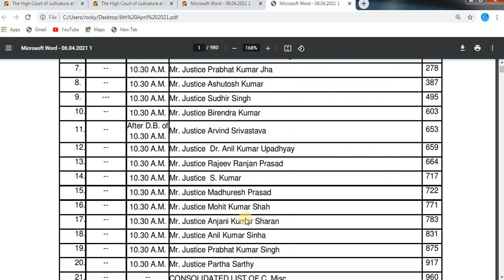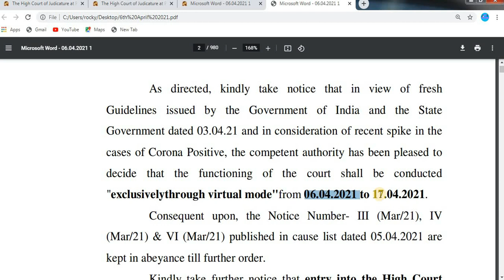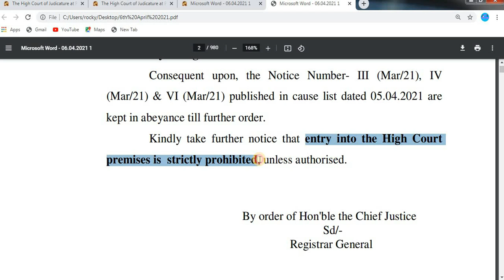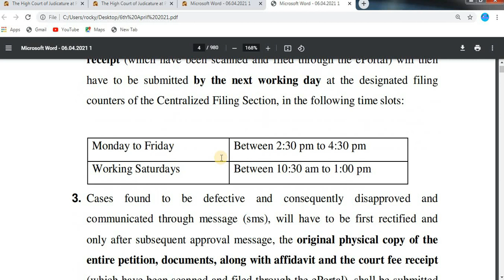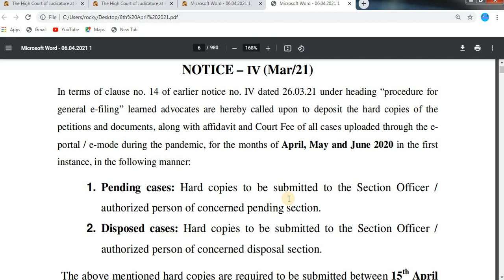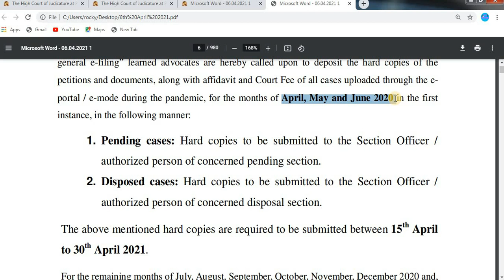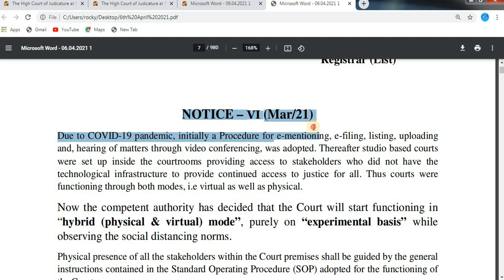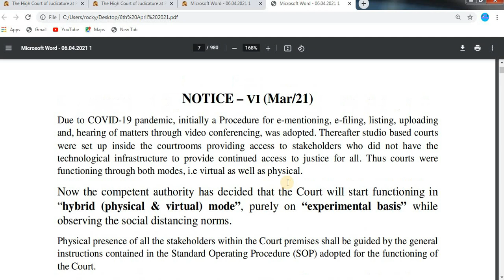Sunwayi mein ho sakti hai der | Only Virtual hearing of case | Patna High Court | Notice dated 6 Apr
In view of fresh Guidelines issued by the Government of India and the State
Government dated 03.04.21 and in consideration of recent spike in the cases of Corona Positive, the competent authority has been pleased to decide that the functioning of the court shall be conducted "exclusively through virtual mode" from 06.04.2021 to 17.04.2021.
Consequent upon, the Notice Number- III (Mar/21), IV (Mar/21) & VI (Mar/21) published in cause list dated 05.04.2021 are kept in abeyance till further order.
For question or query Instagram Id -